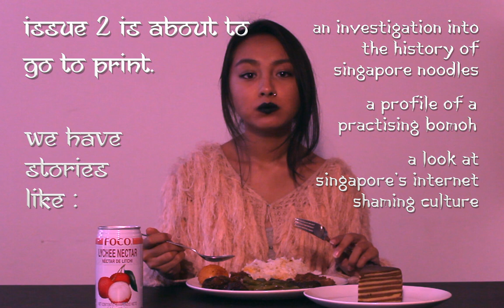Calling lovers of Singaporean longform journalism: support Mynah Magazine today!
Mynah Magazine is an annual print magazine dedicated to longform journalism about Singapore. Help us launch our second issue

Many thanks to Angelica Reitsma, Theresa Büchner, Dave Farthing and Faraz Hussain for their help producing this video.